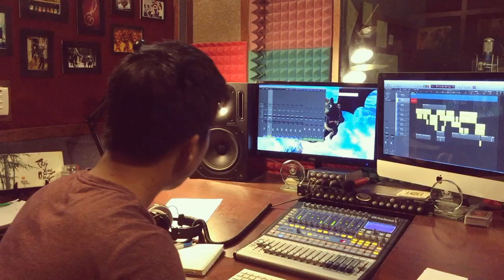Đừng Yêu Lại Người Cũ ( Isaac Thái : Sáng Tác và Trình bày )